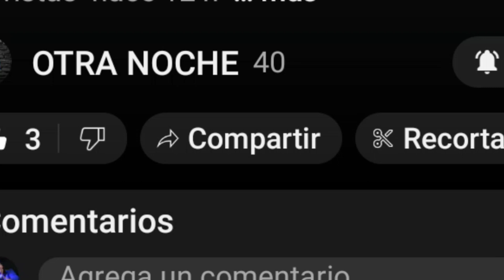EL NATHAN EN RADIO ARGENTINA! PROGRAMA ¡OTRA NOCHE!(21/07/2023).